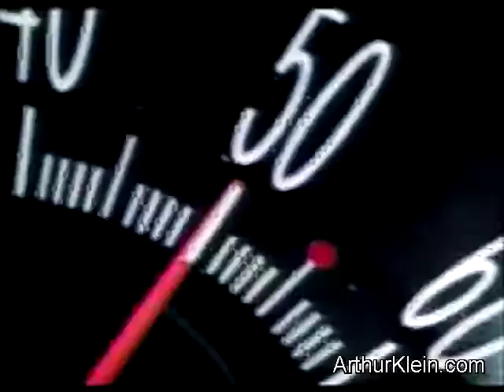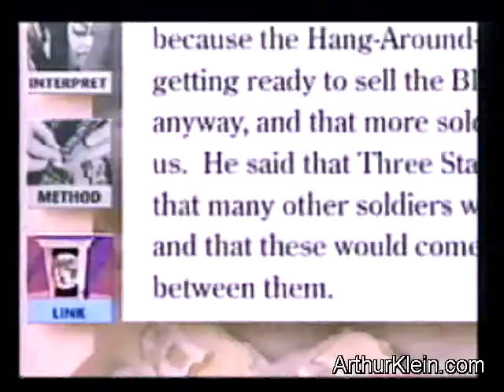TCI corporate presentation for John Malone by Arthur Klein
I created, directed, wrote, produced and edited this presentation which represented over 100 subsidiaries, partnerships, parent company, etc relationships.  It was woven together in a multi-media non-linear presentation that lived on Mac Quadra 850s one of the first multimedia computers...

The presidents and executive vice presidents of the different TCI companies would take this presentation around and use it in investor meetings to create business...

TCI was eventually sold to ATT for about 36 billion dollars and then reorganized, by John Malone